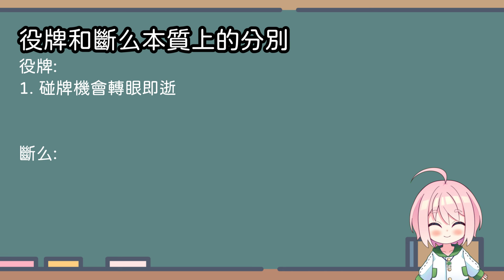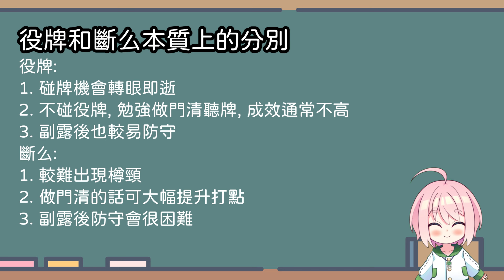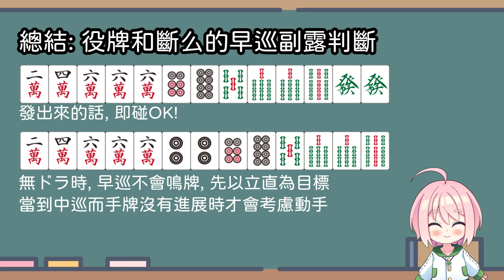[日麻講座] 都是一見即碰??? 役牌跟斷么的鳴牌判斷 [妖精くるる| 麻雀系Vtuber]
斷么和役牌都是初學者十分愛做的手役
因為可以鳴牌嘛..
但兩者的副露基準是不是完全一樣呢? 今次會詳細說明!

妖精くるる| 麻雀系Vtuber
自我介紹:
天鳳九段 (最高九段) (ID: くるる)
2012年IORMC個人優勝
現時以段位戰直播和日麻講座為主, 香港在住的日麻系Vtuber